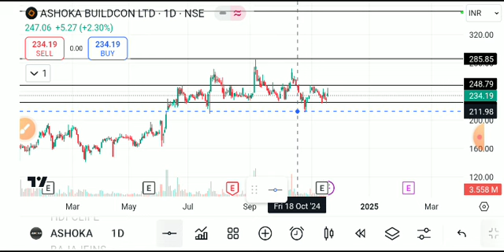ASHOKA BUILDCON SHARE LATEST NEWS TODAY,ASHOKA SHARE ANALYSIS,ASHOKA SHARE TARGET,ASHOKA SHARE NEWS